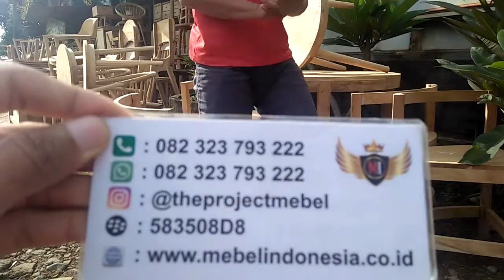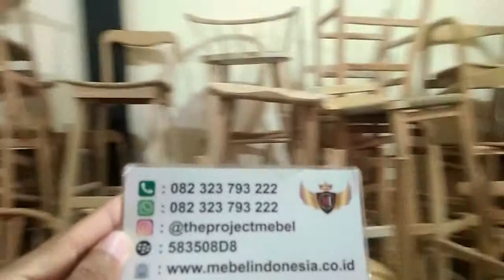Galeri Kursi Makan Minimalis Retro Cafe Resto Kayu Jati Jepara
Customur Service :
Pin BB : 583508d8